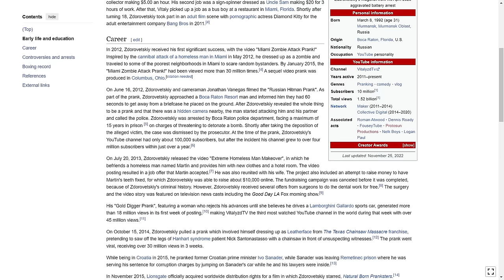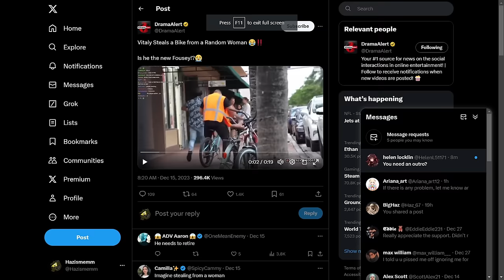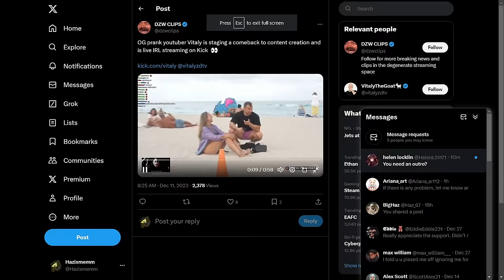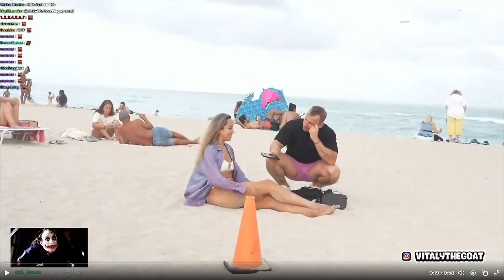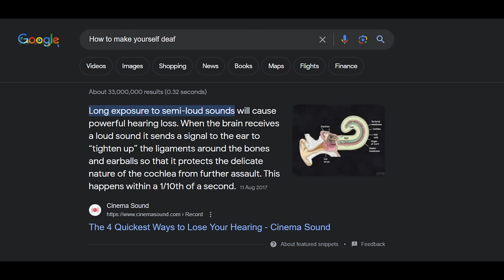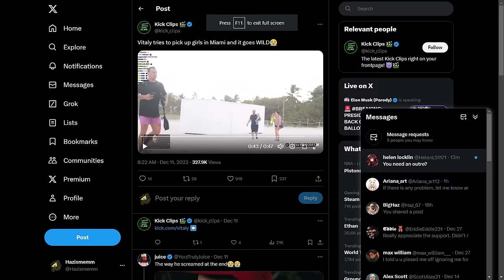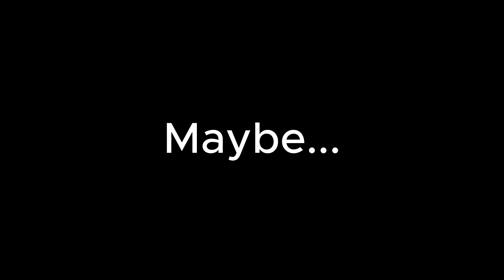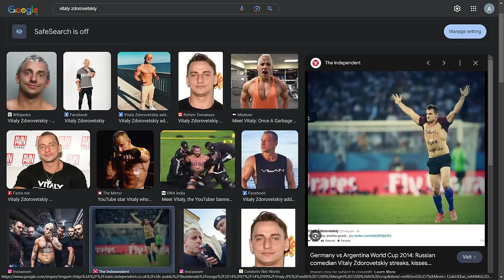Vitaly Is The Worst Human I have Ever Witnessed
Join me in fight against this evil creature